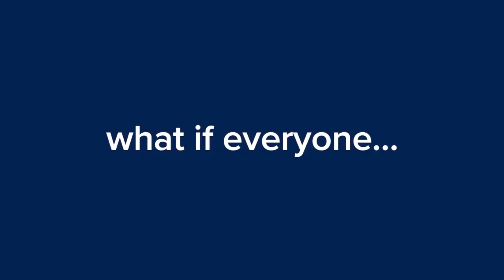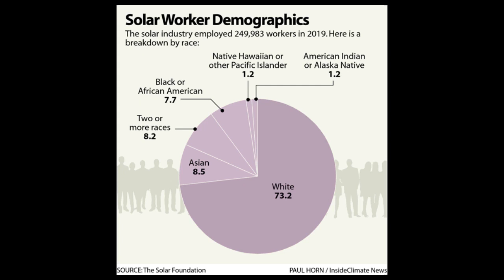Real Talk Racism and Climate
The national uprising ignited by the murder of George Floyd has cast a spotlight on the country’s embedded, institutional racism, including the fraught relationship between environmentalism and communities of color. Air pollution, severe weather and the economic upheaval brought on by climate change impacts black and minority communities first and worst, yet their voices are often left out of policy responses and market solutions.

How can we amplify and advocate for leaders of color in the fight against climate change? What can allies do to create a green movement that is inclusive and actively anti-racist? Join us for a conversation with Mustafa Santiago Ali, vice president of environmental justice at the National Wildlife Federation, Robert Bullard, distinguished professor of urban planning and environmental policy at Texas Southern University and winner of the 2019 Stephen Schneider Award for Outstanding Climate Science Communication, and Glynda Carr, president and CEO of Higher Heights for America.

Speakers:
Mustafa Santiago Ali
Vice President of Environmental Justice, Climate, and Community Revitalization, National Wildlife Federation

Robert Bullard
Distinguished Professor of Urban Planning and Environmental Policy, Texas Southern University

Glynda Carr
CEO and Co-Founder, Higher Heights for America

Greg Dalton
Host, Climate One